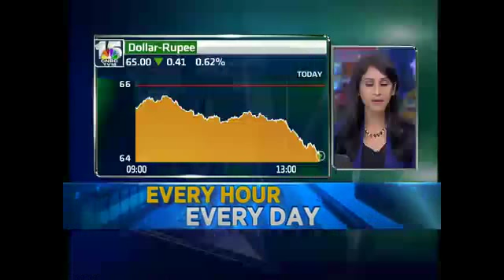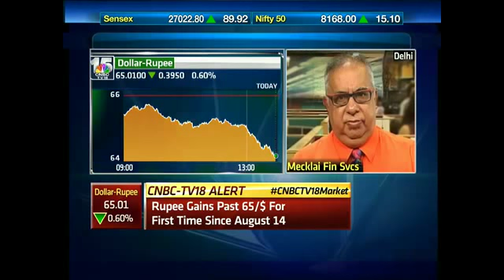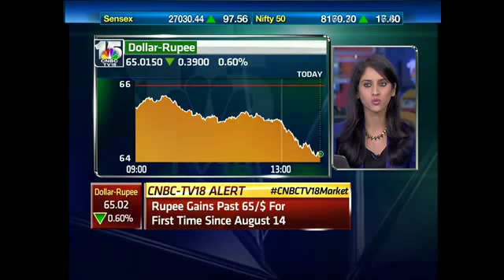Rupee Gains Past 65/$ For First Time Since August 14- Oct 7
Jamal Mecklai, CEO of Mecklai Financial Services speaks about the currency outlook